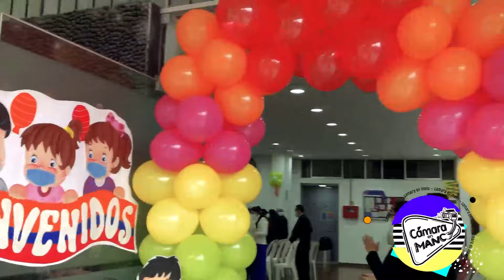AYUNO DE NIÑOS l IGLESIA DE PUEBLO LIBRE l CÁMARA EN MANO l BETHEL TELÉVISION